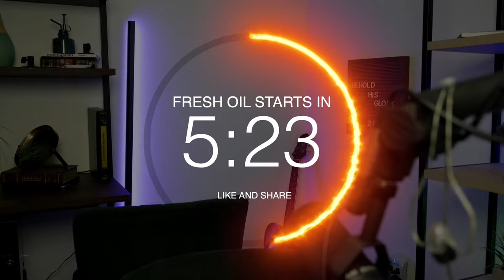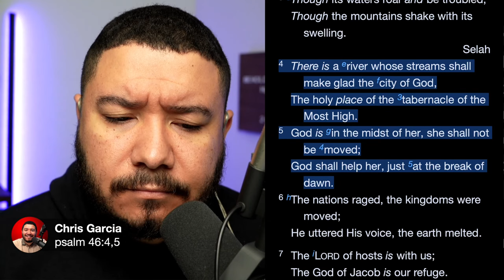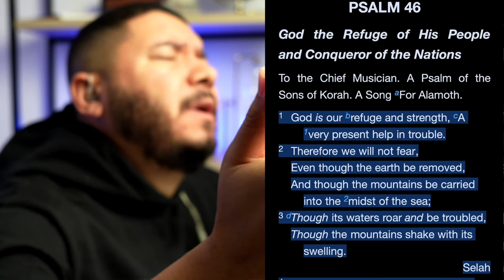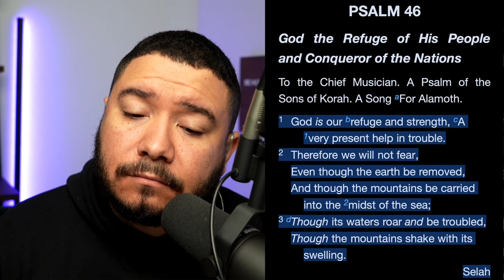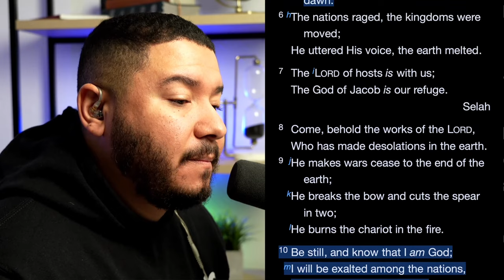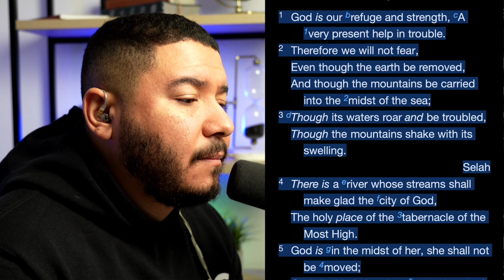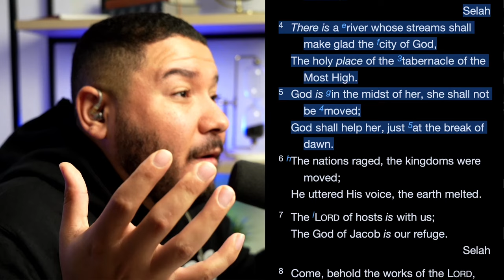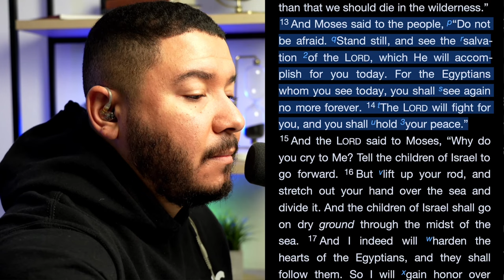GOD IS WITH YOU | PSALM 46 | BE STILL | HE IS WITH YOU IN TIMES OF TROUBLE | JESUS CALMS THE STORM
Let’s all spend time in prayer with the presence of the Lord  before our day begins. The devotionals will begin with adoration, prayer, and meditation of the Scriptures.

GOD IS WITH YOU. PSALM 46.  BE STILL! HE IS WITH YOU IN TIMES OF TROUBLE! JESUS CALMS THE STORMS!

Psalms 46:1-11
'God is our refuge and strength, A very present help in trouble. Therefore we will not fear, Even though the earth be removed, And though the mountains be carried into the midst of the sea; Though its waters roar and be troubled, Though the mountains shake with its swelling. Selah There is a river whose streams shall make glad the city of God, The holy place of the tabernacle of the Most High. God is in the midst of her, she shall not be moved; God shall help her, just at the break of dawn. The nations raged, the kingdoms were moved; He uttered His voice, the earth melted. The Lord of hosts is with us; The God of Jacob is our refuge. Selah Come, behold the works of the Lord , Who has made desolations in the earth. He makes wars cease to the end of the earth; He breaks the bow and cuts the spear in two; He burns the chariot in the fire. Be still, and know that I am God; I will be exalted among the nations, I will be exalted in the earth! The Lord of hosts is with us; The God of Jacob is our refuge. Selah'

Romans 8:26-28
'Likewise the Spirit also helps in our weaknesses. For we do not know what we should pray for as we ought, but the Spirit Himself makes intercession for us with groanings which cannot be uttered. Now He who searches the hearts knows what the mind of the Spirit is, because He makes intercession for the saints according to the will of God. And we know that all things work together for good to those who love God, to those who are the called according to His purpose. '

John 16:33
These things I have spoken to you, that in Me you may have peace. In the world you will have trouble; but be of good cheer, I have overcome the world.”

TO PARTNER AND OR DONATE  TEXT GLORY TO 801801 (FOR USA & CANADA)

CHAPTERS
00:00 - COUNTDOWN
10:05 - WORSHIP| SOAKING | ADORATION
1:22:33 - TEACHING ON GOD IS WITH YOU | PSALM 46 | BE STILL | HE IS WITH YOU IN TIMES OF TROUBLE | JESUS CALMS THE STORM
2:22:09 - CLOSING PRAYER & IMPORTANT UPDATES!